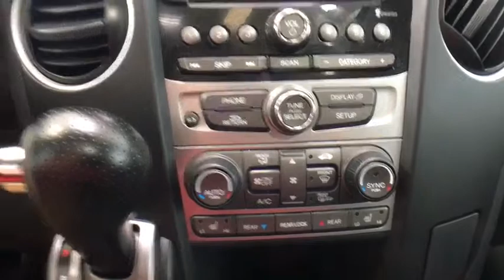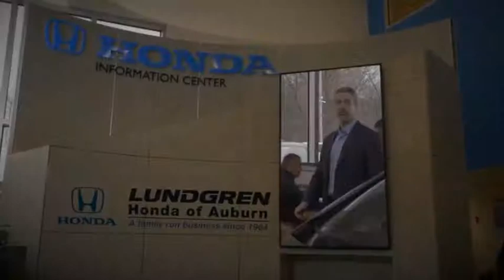2014 Honda Pilot Auburn, Worcester, Putnam, Westborough, Shrewsbury, MA N191248A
Dark Cherry Pearl U 2014 Honda Pilot available in Aubrun, Massachusetts at Lundgren Honda Auburn. Servicing the Worcester, Putnam, Westborough, Shrewsbury, MA area.

Dark Cherry Pearl ***Just Serviced***, ***Mounted and Balanced 4 Brand New Tires***, ***Front Brake Service completed***, 18 Alloy Wheels, Exterior Parking Camera Rear, Front dual zone A/C, Heated door mirrors, Heated Front Bucket Seats, Leather-Trimmed Seat Trim, Power driver seat, Power moonroof, Power passenger seat, Remote keyless entry, Traction control.brbrRecent Arrival!brPlease call today to schedule your test drive. *The Lundgren Advantage  Experience it! Lundgren Honda of Auburn is a Family owned and operated business since 1964. * Our philosophy is to use market based pricing. * We like to make sure our customers get all the information they need to make an informed buying decision. *You will also receive a Coupon Book filled with over $824.00 dollars' worth of savings to our Service Department, Parts Department. Lundgren Honda of Auburn Experience it!